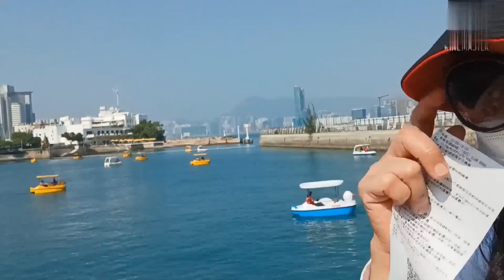Paddle Boat Let's Ride between Victoria Harbour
Paddle Boat between Victoria Harbour